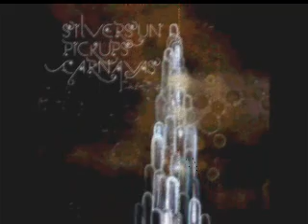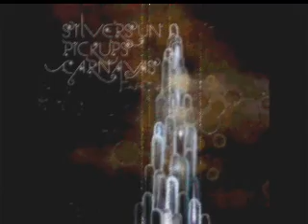Silversun Pickups - dream at Tempo 119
Album - Carnavas